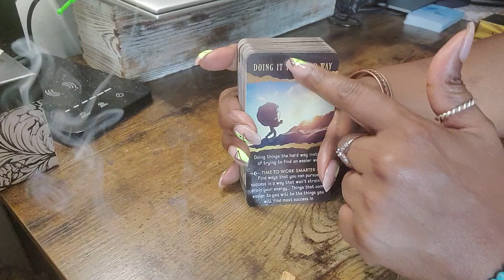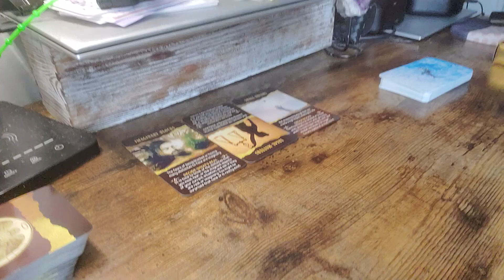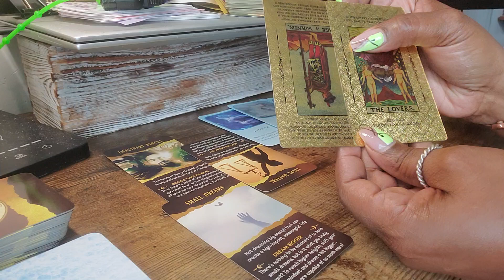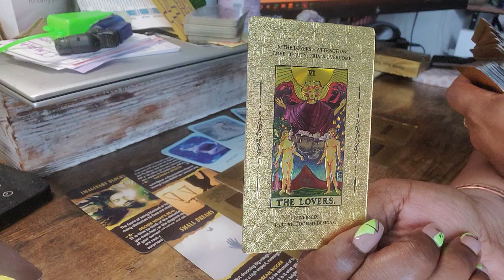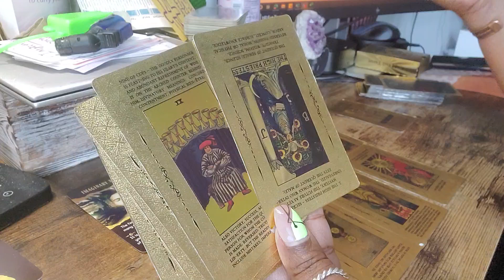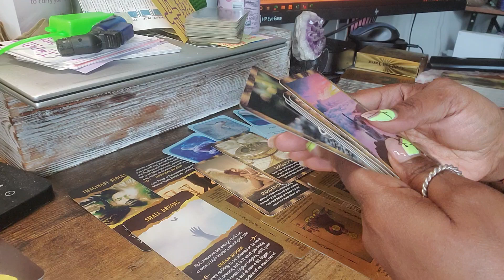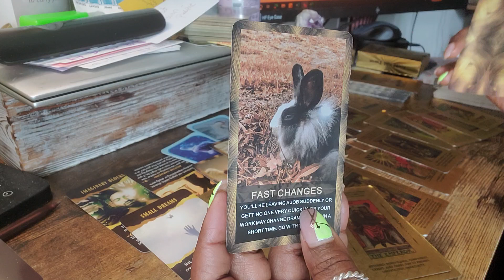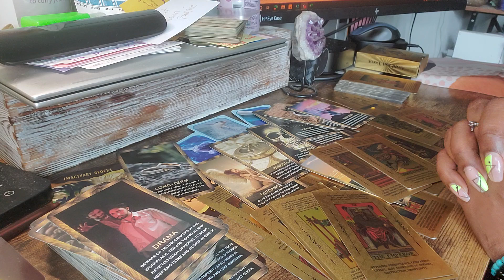PASSION ~ PURPOSE 🤑IF IT HURTS CUT IT OUT😮‍💨🤯💚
Miss Miss Mood Motivational Tarot ❤️ ✨️

Mini Readings
1 Question $5.00
2 Question  $ 10.00
3 Question  $  15.00

GENERAL*LOVE*MONEY
1 HR - $ 175.00
45 MIN - $ 125.00
30 MIN - $ 100.00

$MoodMotivation